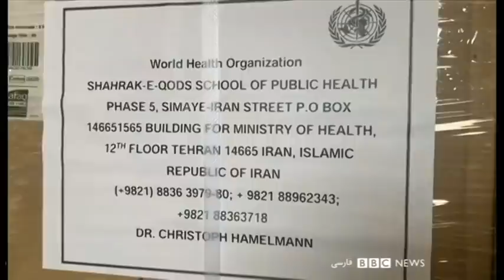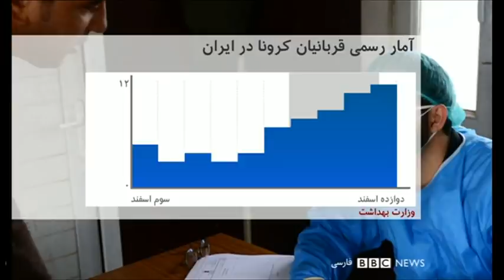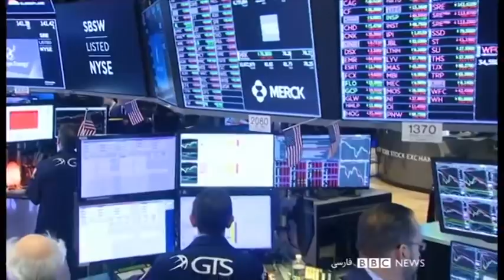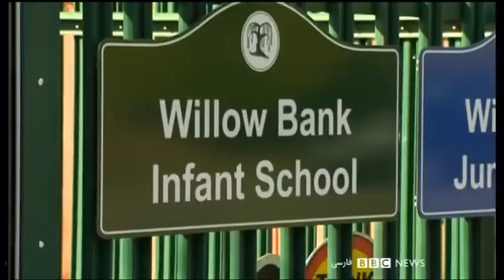بازدید خانه‌به‌خانه در ایران برای کشف کرونا - ۶۰ دقیقه ۱۲ اسفند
تیمی از کارشناسان سازمان بهداشت جهانی با محموله‌ای از تجهیزات پزشکی وارد تهران شد، محموله ای شامل وسایل تشخیص ابتلا به کرونا برای حدود ۱۰۰ هزار نفر. بریتانیا اعلام کرده که همراه با آلمان و فرانسه، به ایران، کمکی معادل ۵ میلیون یورو پیشنهاد کرده اند. منابع رسمی می گویند تازه ترین آمار مبتلایان در ایران در مقایسه با دیروز پنجاه درصد بیشتر شده، رقمی که حالا از ۱۵۰۰ نفر گذشته. این بیماری  تا حالا ۶۶ قربانی گرفته. البته آمارهای غیر رسمی بسیار بیشتر از عددی است که دولت اعلام کرده. در شرایطی که نهادهای بهداشتی، سیاسی و حتی امنیتی وارد میدان شده اند، نشانه ای از کنترل بیماری دیده می شود؟

گفتگو با کامیار علایی، مدیر انستیتوی سلامت و آموزش بین‌المللی
کارولاین باکی، استاد اپیدمیولوژی دانشگاه هاروارد
کرونا و خطراتش برای زندانیان، گفتگو با مهدی محمودیان، فعال مدنی
آیا کرونا حیوانات خانگی را هم تهدید می‌کند؟
گفتگو با دکتر پیام محبی، رئیس بیمارستان دامپزشکی تهران